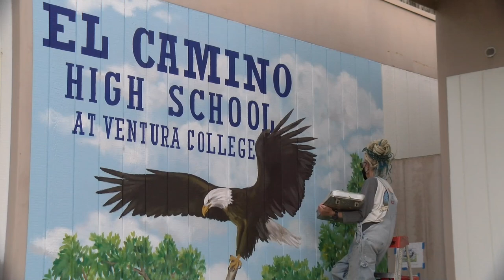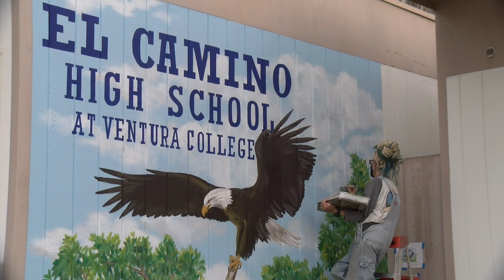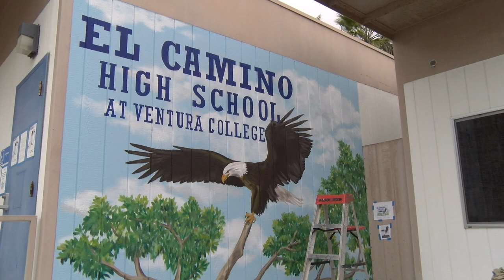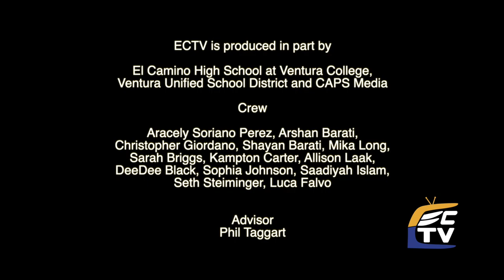ECTV - Mb Hanrahan at ECHS at VC